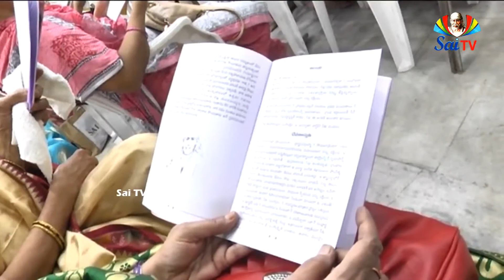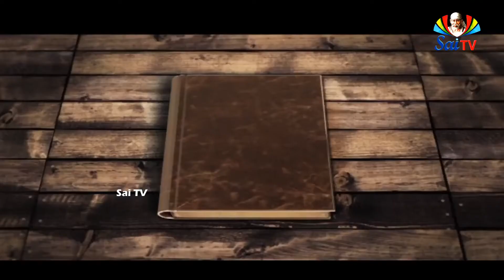సాయి డైరీ సెప్టెంబర్12 వ తేదీ @SAI DIARY SEPTEMBER 12 TH SAINATH STAVANA MANJARI RELEASE DATE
సెప్టెంబర్ .12:       సాయి డైరీలో విశేషాలు:                ఓం శ్రీ సాయిరాం,🙏🙏 సెప్టెంబర్ 11వ తేదీ ఒక అద్భుతమైన విషయం చెప్పుకున్నాం.  మహల్సాపతి నిర్యాణానానికి ముందురోజు, తండ్రిగారి ఆబ్దికం, తండ్రిగారి ఆబ్దీకానికి నేను వెళ్ళిపోతున్నాను! అని చెప్పడం, ఆబ్దీకానికి వచ్చిన భోక్తలు, బంధువులు భోజనం చేయడం.  తన భోజనం ప్లేట్ ని ముక్కుతో వాసన చూసి క్రింద పెట్టాడం, ఒక వస్త్రం చించి నడుముకి కట్టుకుని, మిగిలినది కౌపీనంగా ధరించడం,  కూర్చుని ధ్యానంలోకి వెళ్లడం, అందరినీ నామసంకీర్తన చేయమనడం, ఆ వచ్చిన వారిలో బాలగురవే రామచంద్ర కోతే కూడా ఉండటం, వారందరూ వీరు పరమపదించారు అనుకోవడం, కొద్దిసేపటికి మహల్సాపతి కళ్ళు తెరిచి, నేను వెళ్ళడానికి సమయం ఉంది, రేపు పోతాను? అని చెప్పడం ఇవన్నీ 11వ తేదీన తెలుసుకున్నాం. 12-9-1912వ తేదీ ఉదయం నాలుగు గంటలకు తన కొడుకుని లేపి, ఇప్పుడు సమయం ఎంత అయింది? అని అడిగారు.  నాలుగు గంటలు అయింది అని చెప్తారు.  అప్పుడు బాలగురవేని పిలిపించి "మల్హరి మహత్యాన్ని" పారాయణం చేస్తూ పూర్తిచేయడం, అందరూ నామసంకీర్తన చేస్తున్నప్పుడు మహాల్సాపతి తుదిశ్వాసని విడవడం జరిగింది.  దీనినే "ఇచ్ఛా మరణం" అంటారు.  ఆ విధంగా సాయిలో ఐక్యం అయ్యారు.  సాయి భక్తులు సాయిలో ఐక్యం అయ్యారు అనే చెప్పుకోవాలి.  మహల్సాపతి ఎవరంటే "సాయి" అనే నామకరణం చేసిన గొప్ప సాయి భక్తుడు. బాబాగారు 72గంటల మహా సమాధిలో ఉన్నప్పుడు, ఆయన  సశరీరాన్ని మోసిన వ్యక్తి ఈ మహల్సాపతి.  50 సంవత్సరాలు నిరాటంకంగా, సాయి సశరీరంగా ఉన్నప్పుడు, సాయి సేవ చేసుకున్న, మహా భక్తుడు.  అటువంటి మహాభక్తుడు మంగళవారం సాయంత్రం, నాలుగు గంటలకు ఏకాదశి ఘడియల్లో పరమపదించారు.  సాయి భక్తులందరూ కాకాసాహెబ్ దీక్షిత్, లక్ష్మీ బాయి షిండే, మహల్సాపతి అందరూ ఏకాదశి ఘడియల్లో పరమపదించారు.  ఏకాదశి తిథి అంటే బాబా గారికి ప్రీతికరమైనది.  అటువంటి ఏకాదశి ఘడియల్లో సాయి సాన్నిధ్యం చెందారు.  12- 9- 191లో ఇంకో విశేషమేమంటే! బాబాగారు ఉన్న సమయంలోనే, రామచంద్ర తర్ఖడ్ మిల్లు మేనేజర్ గా పని చేసేవాడు.  ఆయన పని చేసి సాయంత్రానికి ఇంటికి వచ్చి కాళ్ళు, చేతులు కడుక్కుని ధ్యానంలో కూర్చునేవాడు.  ఆరోజు ధ్యానంలో కూర్చోగానే ఆయనకు ఎరుపు రంగు కాంతి కనిపించింది.  "ఇదేంటి ఎరుపురంగు కనిపించింది" అని లేచి, మరలా కాళ్ళు చేతులు కడుక్కుని ధ్యానంలో, కూర్చున్నాడు.  ఎరుపు రంగు కాంతి మళ్లీ మళ్లీ కనిపించి, ముదురు ఎరుపు రంగుకి మారింది.  కాస్త గట్టిగా చూస్తే ఏదో ఒక కాలిపోతున్నట్టుగా కనిపించింది.  ఏంటి? అని పరిశీలించగా ఒక గృహం కనిపించింది.  ఇంకా మిల్లులో ఒక భాగం కనిపించింది.  వెంటన ధ్యానం చేస్తున్న తర్ఖడ్ లేచి "నాకు ఈ సిద్ధులు వద్దు? బాబా!  నాకు నువ్వు కావాలి!" అంటారు.  కొద్దిసేపటికి నౌకర్ వచ్చి మిల్లు కాలిపోతుంది అన్న వార్త చెప్తాడు.  ఆయనకు ముందుగానే కనిపించింది.  కొంతకాలానికి శిరిడి వెళితే బాబాగారు రామచంద్ర తర్ఖడ్ ని చూసి" నీకు సిద్ధులుతో పనిలేదు! నీకు అవి అనవసరం!" అని చెప్పారు. బాబా గారి ఆజ్ఞను శిరసావహించాడు రామచంద్ర తర్ఖడ్.  ఇక్కడ సిద్దులని వేశ్యలతో పోల్చడం జరిగింది.  బాబాగారు అటువంటి విషయాలకి దూరంగా ఉండు, నిశ్చల భక్తితో ఉండి, నన్ను ప్రార్ధించు అని చెప్తారు. 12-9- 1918 లో సాయి నాథ స్తవనమంజరిని బాబాగారి సమక్షంలో వినిపించడం జరిగింది. దాసగణు మహారాజ్ రాసిన సాయినాథ స్తవనమంజరిని బాబాగారు విని ఆమోదించడం కాక, దానిని చదివిన ఫలితానికి కూడా బాబా ఆమోదం తెలిపారు. ఫలశృతి ఆమోదాన్ని దాసగణు మహారాజ్ అడగాలా! పక్కనున్న  సగుణ మేరు నాయక్ అడిగారు, దానికి బాబాగారు సరే అంటూ అనుజ్ఞ ఇచ్చారు. అంత గొప్పది సాయి నాథ స్తవనమంజరి.  బాబాగారు ఉన్నప్పుడే ఆయన సమక్షంలో రాయడం, ఆయనకు వినిపించడం దానికి బాబాగారు సంసిద్ధత వ్యక్తం చేసిన, పుస్తకం ఏదైనా ఉందంటే, అది సాయినాథ స్తవనమంజరినే. ఈ సాయినాథ స్తవనమంజరి అన్ని చోట్ల లభించడంలేదు. దీనికి 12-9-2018 సంవత్సరంతో, 100 సంవత్సరాలు పూర్తయింది. సాయి టీవీ వారు దాసగణు సంస్థానం వారిని పిలిపించి, వారి తోటి సాయినాథ స్తవనమంజరిని పారాయణం చేయించిన ఘనత సాయి టీవీకే దక్కింది. ఇంతవరకు ఎవ్వరూ చేయించలేదు.  దాసగణు సంస్థానం ఎక్కడ ఉంది? వారి వారసులు ఎక్కడ ఉన్నారో! తెలుసుకొని వారిని పిలిపించి, వారి తోటి సాయినాథ స్తవనమంజరి పారాయణం, దాని ప్రాముఖ్యతను గూర్చి కూడా చెప్పించారు. సాయి టీవీ వారు ఈ కార్యక్రమం తెలంగాణ రాష్ట్రం హైదరాబాద్ లో నిర్వహించారు.  ఈ సంవత్సరం కూడా సాయినాథ స్తవనమంజరి ప్రాముఖ్యతను తెలియజేయడానికి అద్భుతమైన కార్యక్రమాన్ని ఏర్పాటు చేశారు. తూర్పు గోదావరి జిల్లా తాపేశ్వరంలో చాలా మంచి కార్యక్రమాన్ని, సాయినాథ స్తవనమంజరి మీద ఈరోజు నిర్వహిస్తున్నారు.  ఈ సాయినాథ స్తవనమంజరి చాలా చిన్న పుస్తకం, తక్కువ ధరకు లభ్యమవుతుంది.  అన్ని చోట్ల అందుబాటులో ఉండడం లేదు.  ఎవరికైనా కావాల్సి వస్తే 108 పుస్తకాలు పంచుకో తలుచుకుంటే సాయి టీవీ వారికి ఫోన్ చేసి తెప్పించుకోగలరు.  అవి సాయి భక్తులందరికీ పంచితే, మీకు బాబాగారి అనుగ్రహ ప్రాప్తి తప్పకుండా కలుగుతుంది.  పదిమందికి తెలియజేసిన వారవుతారు. కష్టాల్లో, కోరికతో, ఆపదలో ఉన్నవాళ్లు, పెళ్లి కావలసిన, ఉద్యోగం రావాల్సిన వాళ్ళు, అనేకమంది సాయిబాబాని నిత్యం ప్రార్థిస్తూ ఉంటారు. వీరందరికీ కామధేనువు, కల్పవృక్షం ఏమిటంటే! సాయినాథ స్తవనమంజరినే.  అటువంటి సాయినాథ స్తవనమంజరిని,108 పుస్తకాలు గాని, 54 పుస్తకాలు కానీ సాయిభక్తులకు పంచడానికి ప్రయత్నం చేయండి. దీనిని సాయి టీవీ వారు ప్రచురిస్తున్నారు. ఆ పుస్తకాలను పోస్టు ద్వారా గాని, స్వయంగా సాయి టీవీ కార్యాలయానికి వెళ్లి, తీసుకొని తప్పకుండా సాయిభక్తులకు, స్నేహితులకు, బంధువులకు ఇచ్చి వారిని చదవమని ప్రోత్సహించండి.  తద్వారా సాయి తత్వాన్ని మరింతగా సమాజంలోకి తీసుకుని వెళ్లినవారవుతారు. అంతేకాకుండా సాయినాథ స్తవనమంజరిని చెప్పిన భాగ్యం మనందరికీ కలుగుతుంది. 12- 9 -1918 లో దాసగణు మహారాజ్ సాయిబాబా సమక్షంలో , సాయినాథ స్తవనమంజరిని చెప్పారు కనుక, బాబాగారు సమాధికి 36 రోజుల ముందుగా, అంటే మండలం రోజులు మందుగా చెప్పబడింది. అటువంటి మహిమాన్వితమైన స్తోత్రం.